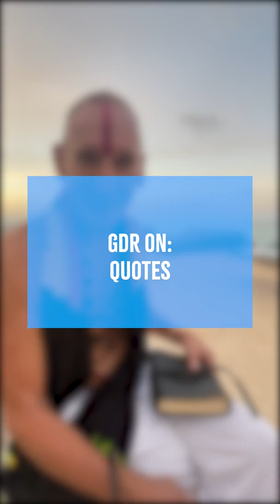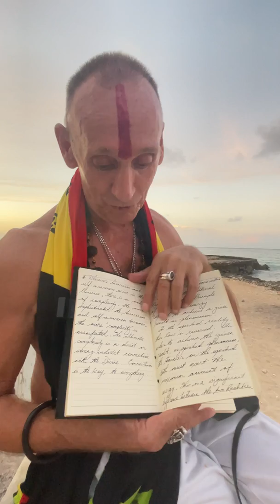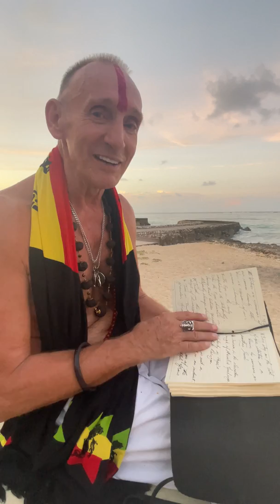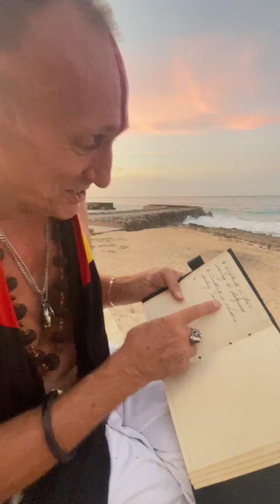GDR On: Quotes ∼ FHPC, Wisdom, Guide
From the Author of Shantaram & The Mountain Shadow